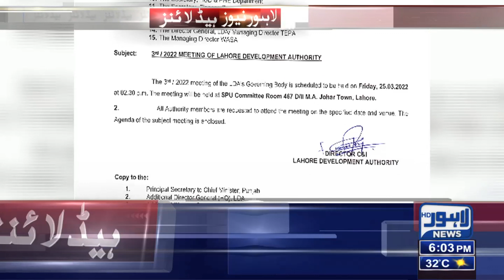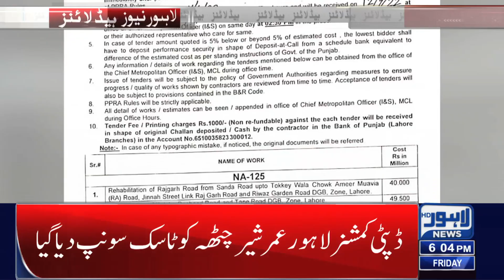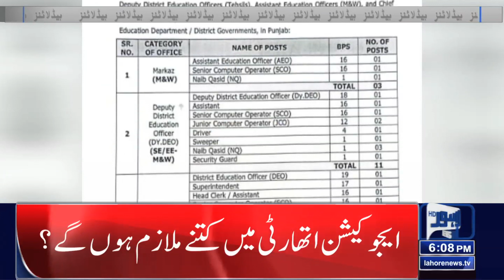06 PM Headlines | 25 March 2022 | Lahore News HD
06 PM Headlines | 25 March 2022 | Lahore News HD